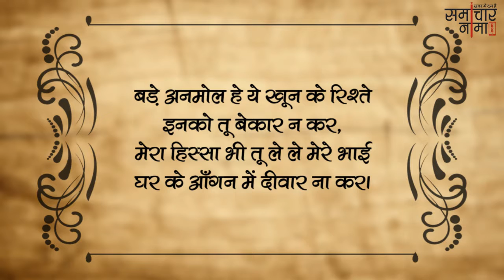प्रेरक शायरियां | Best Shayari in Hindi - समाचारनामा